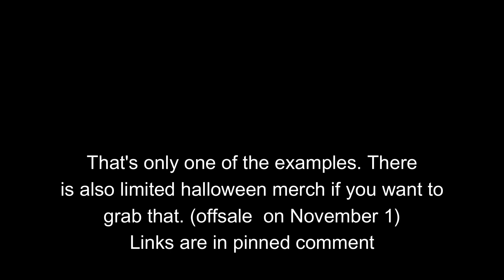My merch is out!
Created with Wondershare Filmoraplayer 1 shirt player 1 pants Player 2 shirt Player 2 pants Halloween Shirt Halloween pants